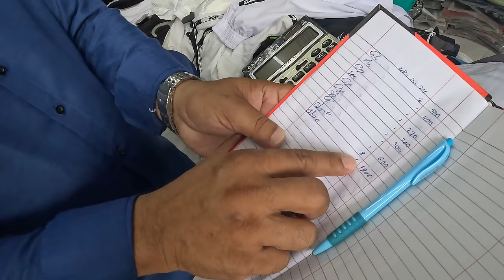I Found Thailand’s BEST Beach!